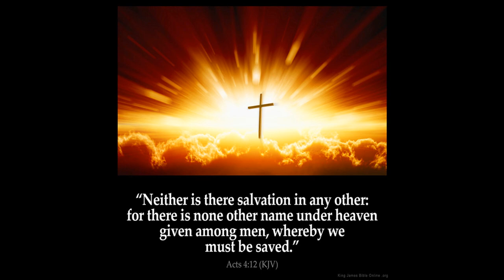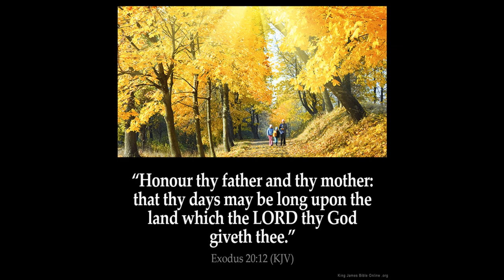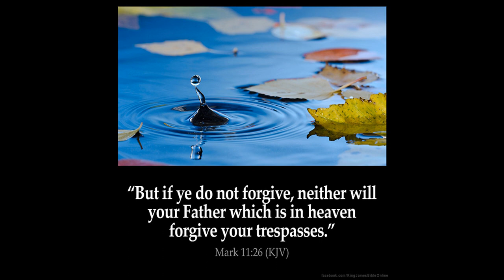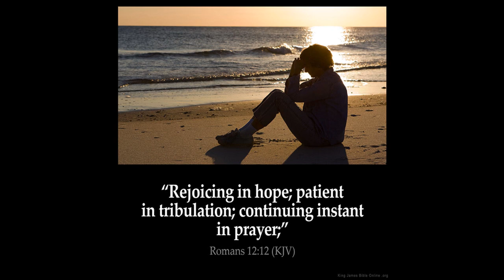Isaiah 31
1 Woe to them that go down to Egypt for help; and stay on horses, and trust in chariots, because they are many; and in horsemen, because they are very strong; but they look not unto the Holy One of Israel, neither seek the LORD!

2 Yet he also is wise, and will bring evil, and will not call back his words: but will arise against the house of the evildoers, and against the help of them that work iniquity.

3 Now the Egyptians are men, and not God; and their horses flesh, and not spirit. When the LORD shall stretch out his hand, both he that helpeth shall fall, and he that is holpen shall fall down, and they all shall fail together.

4 For thus hath the LORD spoken unto me, Like as the lion and the young lion roaring on his prey, when a multitude of shepherds is called forth against him, he will not be afraid of their voice, nor abase himself for the noise of them: so shall the LORD of hosts come down to fight for mount Zion, and for the hill thereof.

5 As birds flying, so will the LORD of hosts defend Jerusalem; defending also he will deliver it; and passing over he will preserve it.

6 Turn ye unto him from whom the children of Israel have deeply revolted.

7 For in that day every man shall cast away his idols of silver, and his idols of gold, which your own hands have made unto you for a sin.

8 Then shall the Assyrian fall with the sword, not of a mighty man; and the sword, not of a mean man, shall devour him: but he shall flee from the sword, and his young men shall be discomfited.

9 And he shall pass over to his strong hold for fear, and his princes shall be afraid of the ensign, saith the LORD, whose fire is in Zion, and his furnace in Jerusalem.